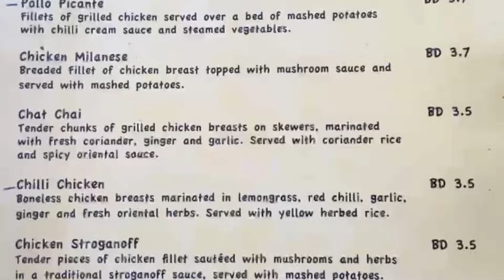VLOG🎥 | COCO'S CAFE @ BLOCK 338 ADLIYA | WHATS UP BAHRAIN🇧🇭 | WAZZUP EJ💚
VLOG🎥 | What's Up, Bahrain🇧🇭 | Cocos_cafe | Block 338 Adliya | WAZZUP EJ💚 | Bigatin Bloggers Bahrain